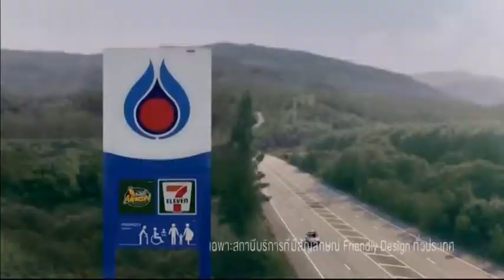ยกล้อบันเทิง 5 22-5-60